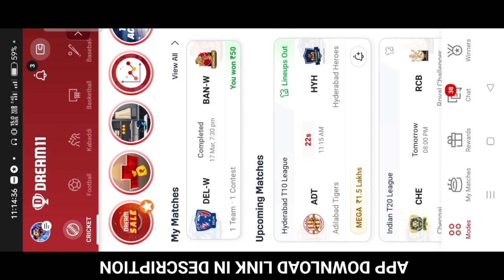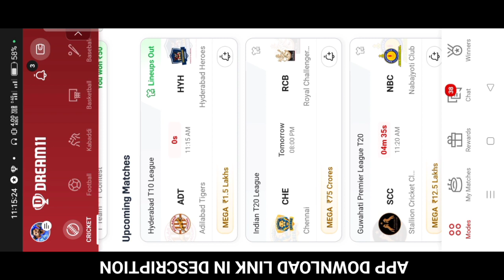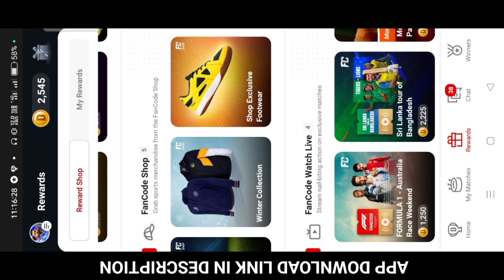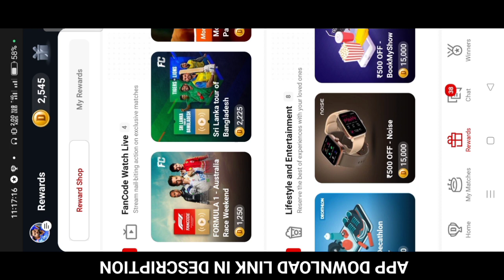How To Use Dream Coins In DREAM11 App || Kannaada